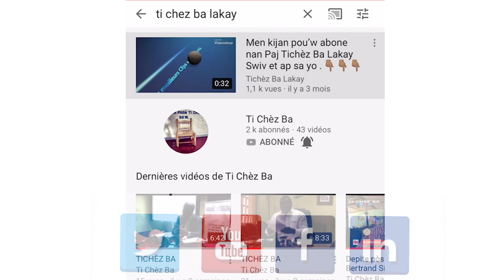Le Ministre du Commerce et de l’Industrie, Jonas Coffy accompagné de juges de paix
Le Ministre du Commerce et de l’Industrie, Jonas Coffy, accompagné de juges de paix et d’une cohorte d’Inspecteurs du MCI a  effectué, une tournée d’inspection à travers différentes stations à essence et des entreprises de la zone métropolitaine.

Le titulaire du commerce  voulait s’assurer que  les mesures prévues par la loi contre les propriétaires de stations à essence refusant d’approvisionner la population;

Et  de  Vérifier si en réaction à l’appréciation de la gourde par rapport au dollar, les commerçants ne diminuent pas les prix de leurs produits;